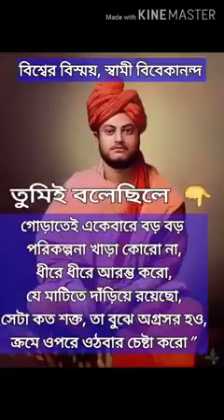Reality of life